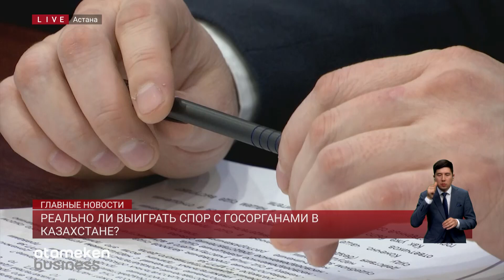Реально ли выиграть спор с госорганами в Казахстане?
В столичном горсуде поделились данными о том, как изменился подход к взаимодействию госорганов и частных лиц. С июля 2021 года начал функционировать новый Административный процедурно-процессуальный кодекс. Все публично-правовые споры рассматривают вновь образованные административные суды. Там можно примириться или оспорить решение государственных ведомств. Чаще всего исками оспариваются действия частных судебных исполнителей, органов Минфина, налоговые и жилищные споры, а также несогласие по госзакупкам. За три месяца этого года уже поступило 954 административных иска. Это вдвое больше по сравнению с аналогичным периодом прошлого года